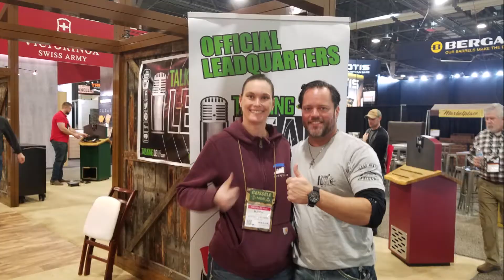Book Your Interview Now for The 2021 NRA Annual Convention in Houston, TX Sept. 3-5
Book your interview with us for the 2021 NRA Annual Meetings and Convention in Houston, TX September 3-5, 2021.

Follow Talking Lead:

Facebook.com/talkinglead
Gundistrict.com: Talking Lead LLC

iTunes or your fav podcasting station: Talking Lead

Movie created with iMovie or similar
Music created with Garage Band or similar

The content of this video is that of Talking Lead. I assert to have the legal registered rights to all content of all parts of this Talking Lead video. I assert that I have all the necessary rights to commercially use all elements of this video. - Talking Lead: 05/21/2016